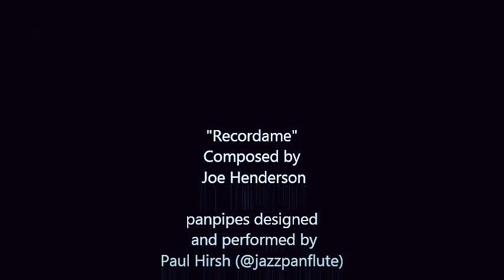Joe Henderson - "Recordame" - panpipes cover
No, it doesn't mean record me. Nice thought. Remember me. Joe's biggest hit, still played everywhere.